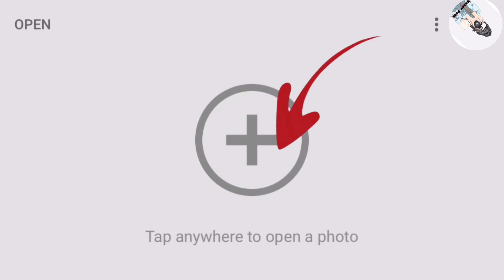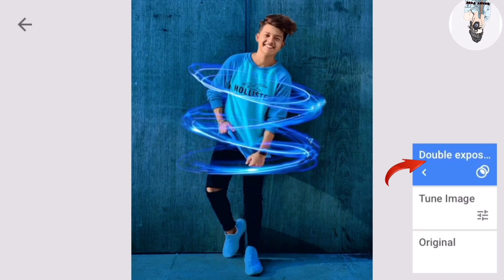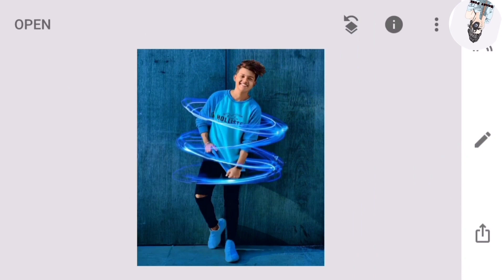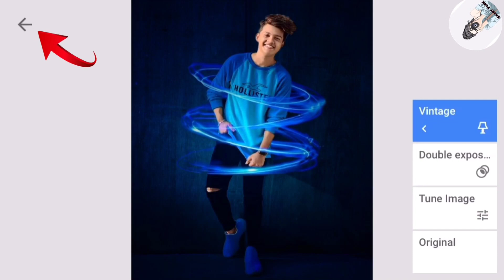Amazing photo editing by snapseed 🔥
This video is about How To Pose For Photos. I've shared some Poses Ideas For cool pictures. I hope you like this video.